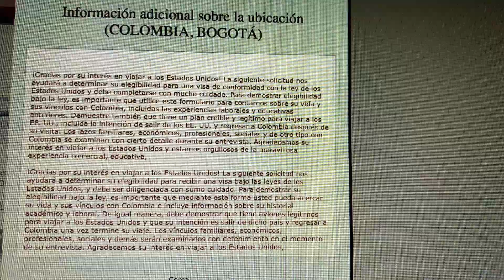Información adicional sobre visa E.U.